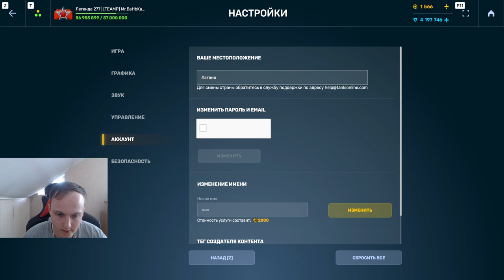ЭТО ЧТО ЗА СУЕТА?! 3 ДИКОТВИНСА С ТУРБОУСКОРИТЕЛЯМИ УНИЧТОЖАЮТ ПРОТИВНИКА В ТАНКАХ ОНЛАЙН